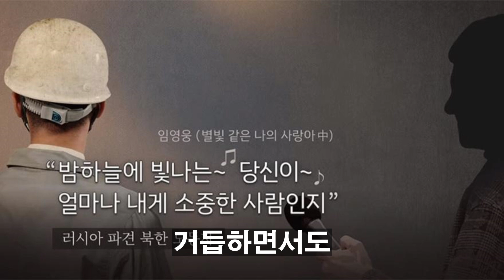임영웅이 영상을 보자마자 미친듯이 소리친 충격적인 이유?! ㄷㄷ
영상을 보시고 도움이 되셨다면 '구독'과 '좋아요' 부탁드리겠습니다